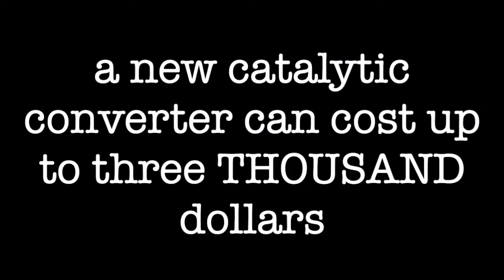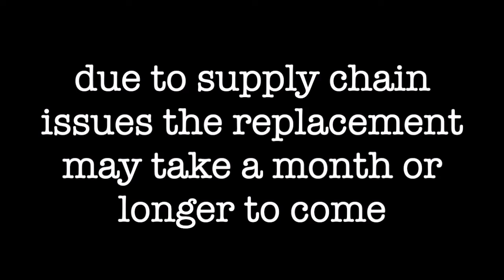Watch how fast a catalytic converter gets stolen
My buddy in Irwindale (Los Angeles) got his catalytic converter stolen the other night. These guys are armed, dangerous, and making a killing off less than a minute's worth of work. If you don't have insurance, it could cost you close to three thousand dollars to get this replaced. Even with insurance, supply chain issues every industry is facing right now may put this essential vehicle component install over a month away, leaving you high and dry.

If you own a Prius, you need protection and piece of mind.

I offer mobile installs of catalytic converter shields in the Los Angeles area.

music credit "Space Age Hustle" by Squada B